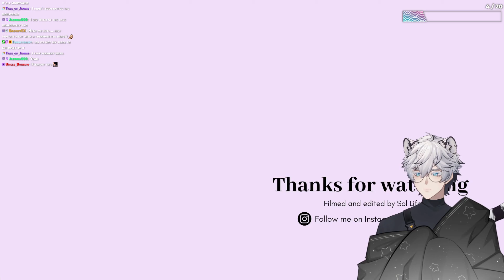Ferment his balls